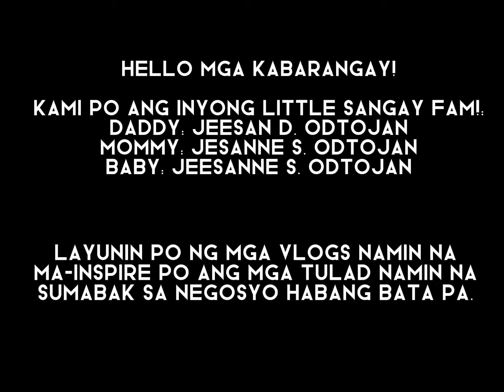Bagong Intro! | Little Sangay Fam | Mahanub Kabarangay